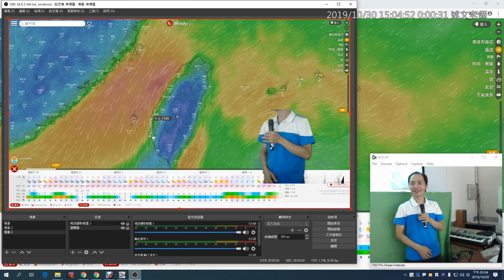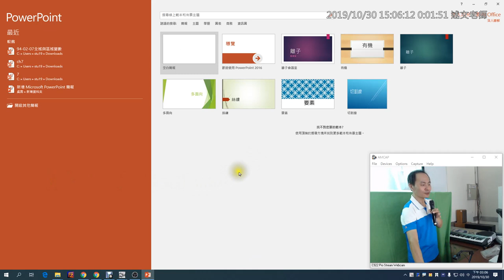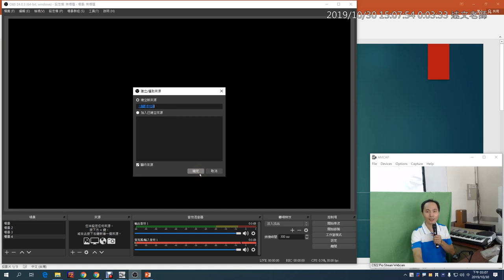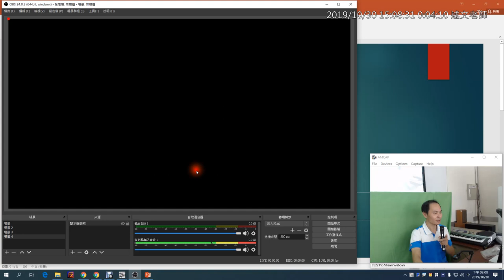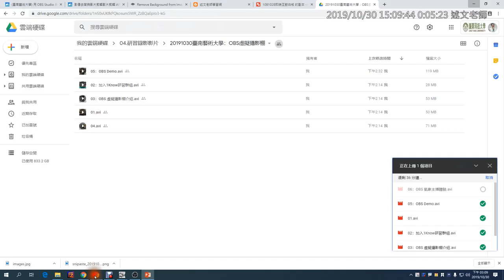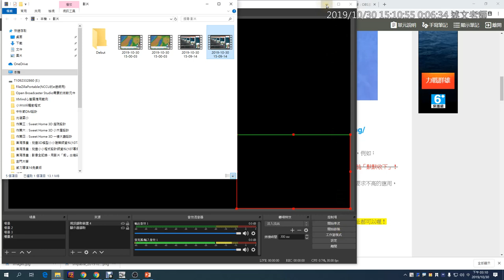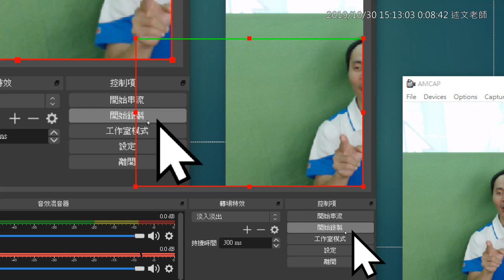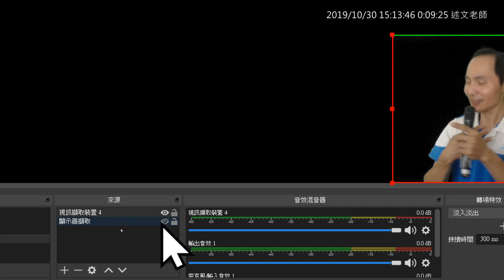07：OBS 顯示器擷取錄製 PowerPoint 教學